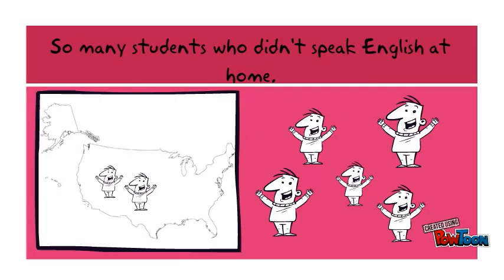Jamie Baker's Reflection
Using the video editing tool, PowToon, I created a short video describing an experience I had volunteering at a low income school.  I was surprised by the lack of English speaking students, but was more surprised by how the students handled this challenge.